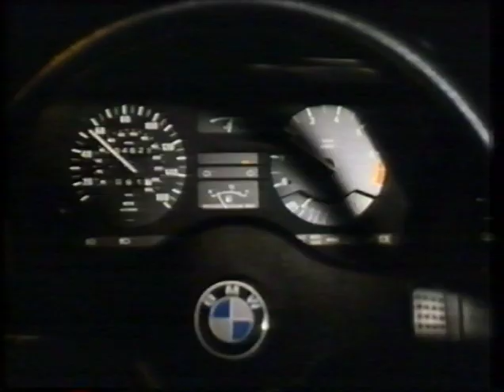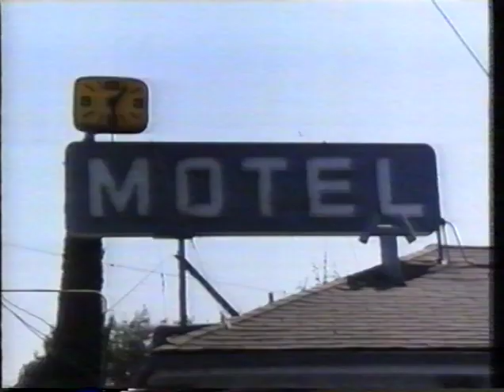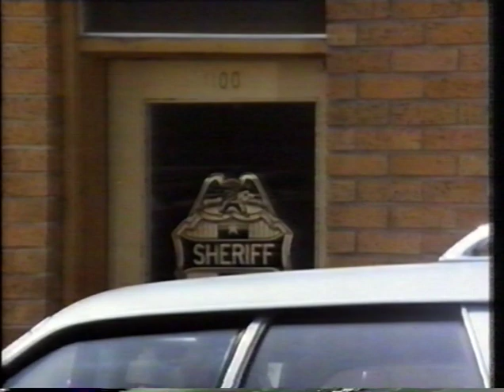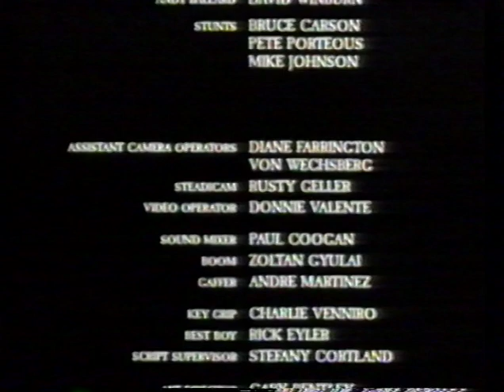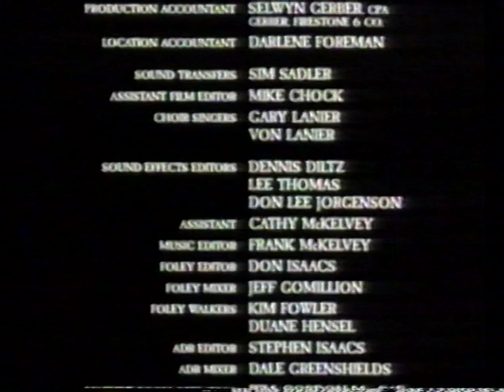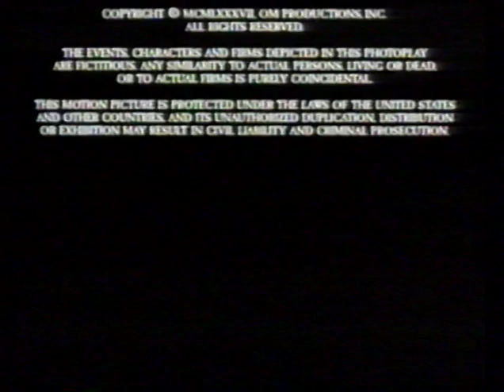"Evil Altar (1988) - Unleashing Horror and Occult Mysteries | Review & Analysis"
In this video, we unravel the chilling secrets of "Evil Altar" (1988). Join us as we dive into the depths of this supernatural horror film, examining its sinister plot, occult elements, and the terror it unleashes.

Chapter 1: Introduction - 00:00:00
Chapter 2: Unveiling the Occult Mysteries - 00:05:12
Chapter 3: Haunting Atmosphere and Suspense - 00:12:45
Chapter 4: Disturbing Rituals and Dark Forces - 00:22:30
Chapter 5: Climactic Confrontation - 00:35:19
Chapter 6: Final Verdict and Legacy - 00:44:58

In Chapter 1, we introduce you to "Evil Altar" (1988) and set the stage for the horrors that lie ahead. Discover the background of the film, its place in the horror genre, and why it continues to captivate audiences.

Moving on to Chapter 2, we unveil the occult mysteries at the heart of the story. Explore the ancient rituals, forbidden knowledge, and supernatural elements that permeate the narrative, adding an unsettling layer of intrigue and terror.

Chapter 3 delves into the haunting atmosphere and suspense that grips viewers throughout the film. We analyze the masterful use of lighting, sound design, and cinematography to create an eerie and foreboding ambiance that lingers long after the credits roll.

In Chapter 4, we delve deeper into the dark forces and disturbing rituals depicted in "Evil Altar." Discover the depths of depravity as characters are drawn into a web of occult practices, pushing the boundaries of their sanity and unleashing supernatural horrors.

As we reach Chapter 5, we highlight the climactic confrontation that intensifies the terror. Witness the battle between good and evil as characters face off against the malevolent forces that seek to consume their souls.

In the final chapter, Chapter 6, we provide our final verdict and discuss the legacy of "Evil Altar" (1988) in the horror genre. We evaluate its impact on subsequent films and its enduring appeal to horror enthusiasts.

Join us as we uncover the secrets of "Evil Altar" (1988), a film that combines supernatural horror, occult mysteries, and bone-chilling suspense. Don't miss our in-depth review and analysis of this hidden gem.

Share your thoughts on "Evil Altar" (1988) and engage in the comments section below. Thank you for joining us on this chilling journey
!This channel's goal is to provide inspirational and motivating
freedom.
listening to.